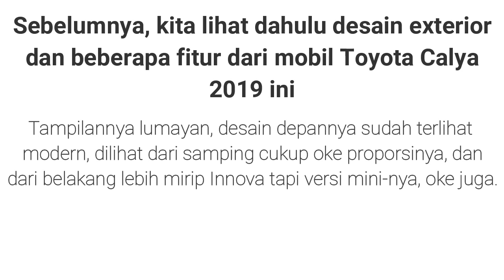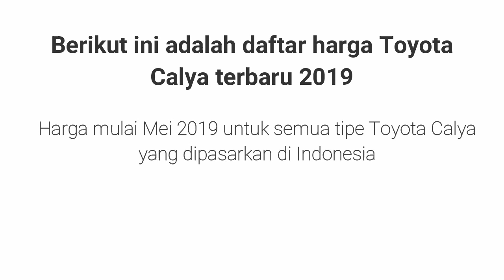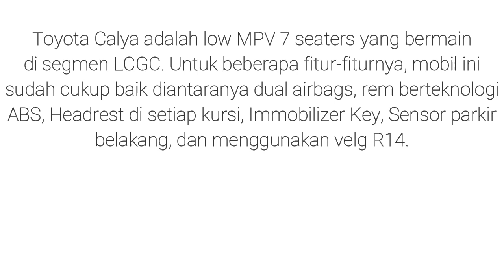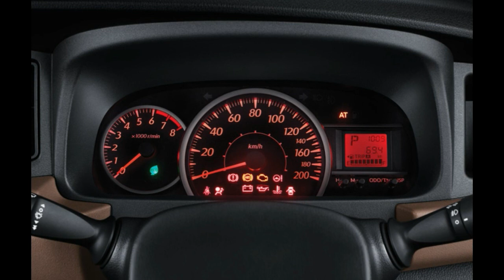Harga Toyota Calya Terbaru 2019 | Harga Semua Tipe Toyota Calya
Berikut ini adalah daftar lengkap harga terbaru Toyota Calya untuk tahun 2019. Harga mulai Mei 2019, dan untuk masing-masing tipe sudah lengkap daftar harganya. Harga mobil Toyota Calya 1.2 E M/T, 1.2 G M/T, dan 1.2 G A/T. Harga ini untuk semua varian mobil Toyota Calya di Indonesia.